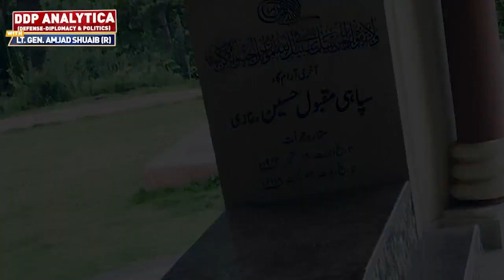Real Story of Sipahi Maqbool Hussain | Lt Gen (R) Amjad Shoaib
DDPAnalytica stands for "Defense - Diplomacy & Politics Analysis"
This Channel will be used for analysis and critique of Diplomatic Issues and Initiatives, Defense Matters, and political developments specifically in Pakistan or elsewhere in the world having some relevance to the developments taking place in and around Pakistan.